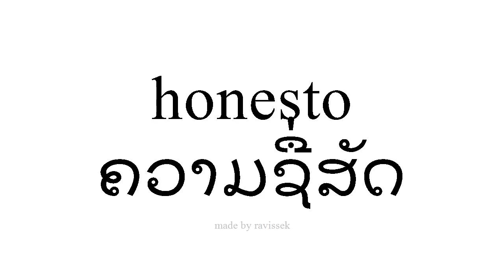ຮຽນຮູ້ ແອສປາໂຍນ ຄວາມຊື່ສັດ